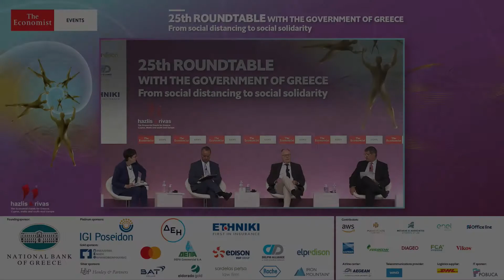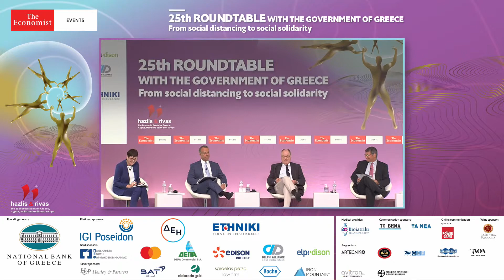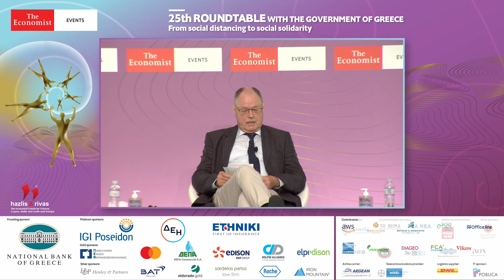Peer Steinbrück on THE GREEK ECONOMY: LONG-LASTING CHALLENGES AND THE POST-COVID ROAD MAP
Peer Steinbrück, former federal minister of finance, Germany at The Economist's 25th Roundtable with the Government of Greece